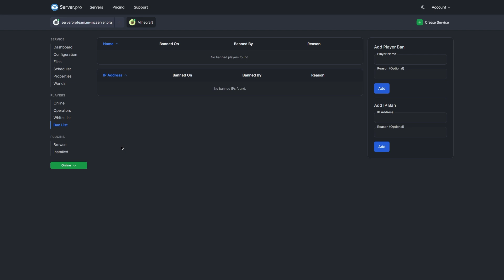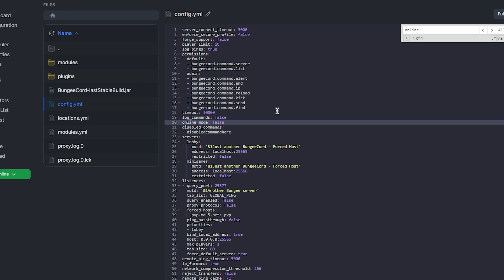How to allow cracked clients to join your server - Minecraft Java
In this video, we show you how to setup allow Cracked Clients on your server.

Timestamps:
0:00 Intro
0:08 Security Risks
0:39 Disabling Online Mode
1:11 Outro